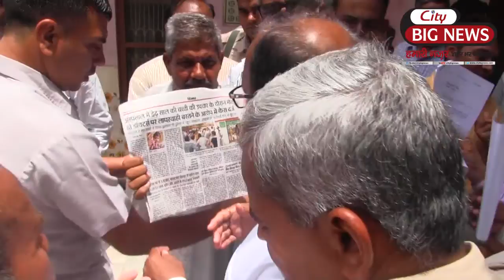विधानसभा चुनाव में भाजपा जीतेगी 85 से ऊपर सीटें -जन स्वास्थ्य मंत्री डॉ बनवारीलाल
CITY BIG NEWS